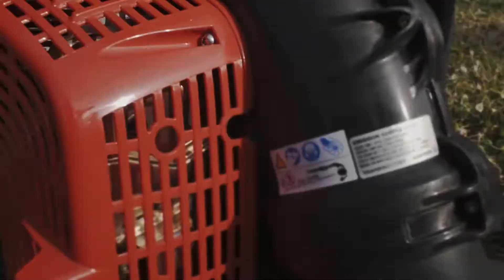ECHO PB-8010 Market leading backpack power blower in action.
See the ECHO PB-8010 backpack blower in action. Known as The Beast its 79.9cc engine generates wind speeds of over 111mph at a force of 44N, making it the most powerful blower on the market. Intended for the biggest professional jobs where the extra power will save you time and effort.